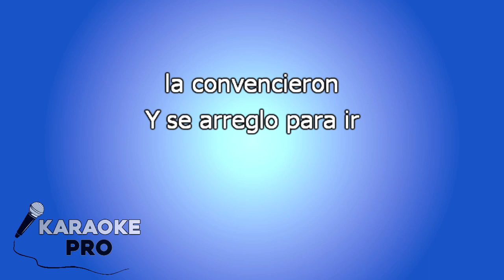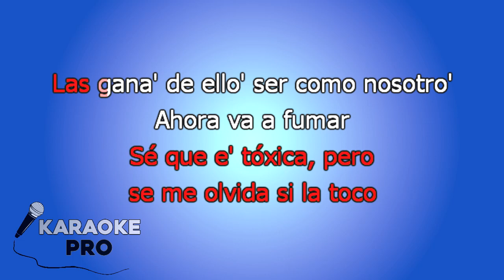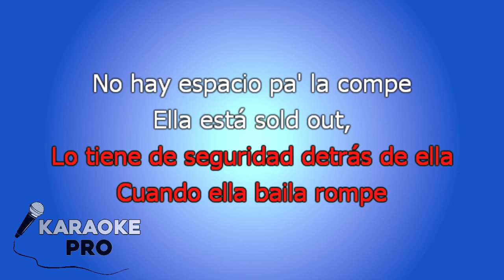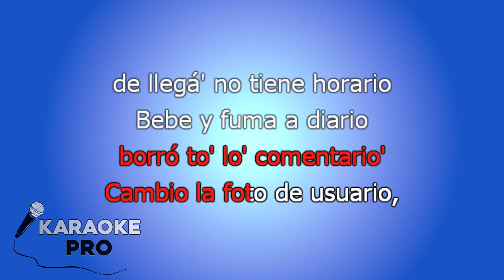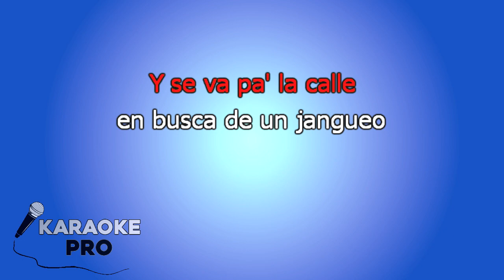KARAOKE (La Tóxica Remix - Farruko, Sech, Myke Towers, Jay Wheeler)